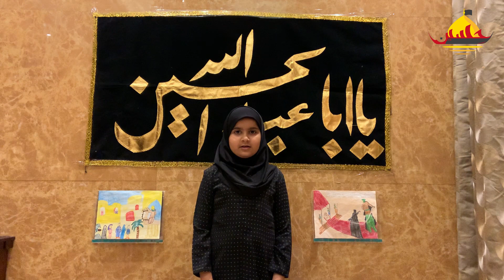Young Azadars (MAM) - 11th Day | Muharram 1443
Young Azadars - Muharram 1443

Chapters
0:00 Intro
0:18 Alina Shaban
3:18 Aly Manji
6:27 Batool Ali Agha
10:01 Mohd Yousuf
11:48 Kulsoom Zehra Razvi
14:01 Outro